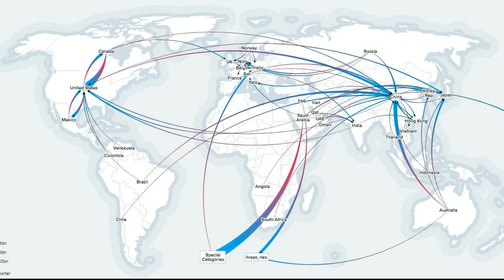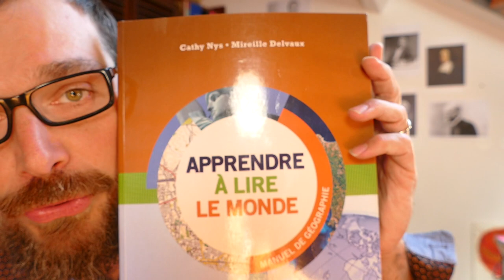Faire de la géographie : La démarche géographique 🌍TUTO bloGÉO #18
Le nouveau programme de géographie dans l'enseignement secondaire de transition belge francophone donne une large place à la démarche géographique.
Je propose donc de rappeler cette démarche géographique dans cette vidéo.

SIG et Géoportails utilisés:
Google Earth
ArcGis

Crédits sonores
Bonito par Rondo Brothers
Seahorse par Rondo Brothers

Images et Son : Lumix FZ1000
Vidéo montée avec Movavi Video Editor
Miniature de vidéo réalisée avec Canva